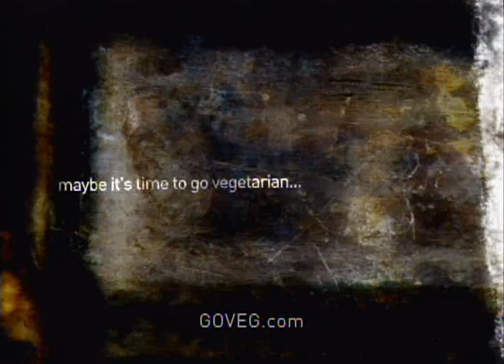Go Veg- Very Short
Short but direct!